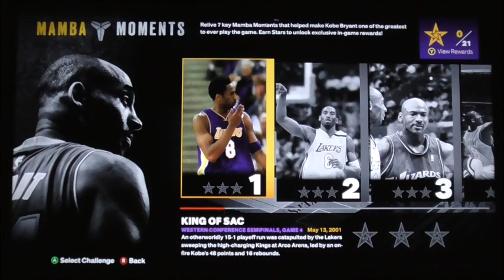NBA2k24 Mamba Kobe Bryant Challenge Mission 1 - King of Sac